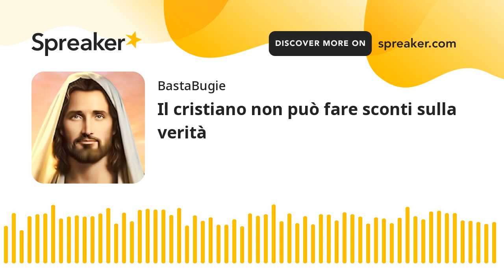Il cristiano non può fare sconti sulla verità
IL CRISTIANO NON PUO' FARE SCONTI SULLA VERITA' di Don Stefano Bimbi
La seconda lettera di San Paolo ai Corinzi ci dice che l'Apostolo fu già due volte a Corinto prima delle stesura della lettera e si apprestava a una terza visita.
La lettera fu scritta a Filippi nell'anno 57 ed è ricca di comunicazione palpitante, con cambi di tono: dal dolce allo sferzante, dalla pacata esposizione dottrinale alla energica difesa della sua azione apostolica, dall'esortazione a non lasciarsi prendere dagli allettamenti del mondo pagano alla difesa della comunità dall'influsso degli eretici, dall'umile narrazione di sé al rendimento di grazie in Cristo a Dio. Tutta la comunicazione di San Paolo è mossa dalla carità, ma da una carità viva, profonda, che guarda alla forza di Cristo, ma anche alla dolcezza e mansuetudine di Lui.
L'atteggiamento dell'Apostolo, quando deve esporre la dottrina di Gesù, ricorda la necessità di farlo sempre con chiarezza e coraggio, con rispetto e venerazione, come depositari, eredi e servitori di un tesoro ricevuto da Dio, che deve essere trasmesso con assoluta fedeltà.
Per questo San Paolo si dimostra radicale nel seguire Cristo, radicale nel rinnegare se stesso, radicale nell'amare gli altri. Anche noi, siamo invitati a questa radicalità che è alla base del vero cristianesimo. Infatti oggi va di moda il cristiano tiepidino che non alza mai la voce, che sta in un angolo e che, se dice qualcosa con convinzione, questo qualcosa non è molto diverso da ciò che dice il Mondo con i suoi potenti mezzi di propaganda.

ABBIAMO QUESTO TESORO IN VASI DI CRETA
Al contrario la franchezza e sincerità degli apostoli è ribadita con forza all'inizio del capitolo 4 della seconda lettera ai Corinzi dove San Paolo afferma perentoriamente: "Non ci perdiamo d'animo". La consapevolezza di essere inviati da Dio "secondo la sua misericordia", e sostenuti dalla sua grazia, fa sì che gli apostoli non si abbattano nelle difficoltà, non ricorrendo a "dissimulazioni vergognose", per presentare un'immagine edulcorata di sé corrispondente a ciò che la gente si attende, ma che non corrisponde alla verità.
L'Apostolo ribadisce che il vero seguace di Cristo non ricorre mai ad "astuzie" per risultare più accettabile alle masse, né modifica ciò che deve dire "falsificando la parola di Dio", adattandola abilmente a giustificare i comportamenti propri e degli altri. Gli apostoli si comportano, al contrario, secondo la grandezza del loro ministero "annunciando apertamente la verità e presentandoci davanti a ogni coscienza umana, al cospetto di Dio".
Gli apostoli non cercano il loro prestigio annunciando le loro idee, ma quelle di Cristo ponendosi così come veri servitori degli uomini. Dice San Paolo: "Noi infatti non annunciamo noi stessi, ma Cristo Gesù Signore".
"Noi però abbiamo questo tesoro in vasi di creta". Subito viene specificato che la forza degli apostoli viene da Dio, poiché il tesoro del loro ministero si trova "in vasi di creta". Tutto nella loro vita apostolica richiama alla loro fragilità di fronte alle prove che si abbattono sopra di loro, ma in tutto sono sostenuti dalla "straordinaria potenza di Dio". Il loro essere esposti sempre al pericolo, anzi "consegnati alla morte a causa di Gesù", manifesta la forza che viene da Dio. "In tutto, infatti, siamo tribolati, ma non schiacciati; siamo sconvolti, ma non disperati; perseguitati, ma non abbandonati; colpiti, ma non uccisi". Per chi segue davvero Cristo la persecuzione è la regola, non l'eccezione. Ma tutto quello che il cristiano subisce per aver seguito il suo Maestro e Signore verrà ricompensato nell'aldilà come è chiaro nella vita dei martiri.

NOI CREDIAMO E PERCIÒ PARLIAMO
"Animati da quello stesso spirito di fede di cui sta scritto: Ho creduto, perciò ho parlato, anche noi crediamo e perciò parliamo". La fede di San Paolo lo porta a perseverare nell'annuncio del Vangelo, nonostante tutte le tribolazioni che questo gli provoca. Non può essere altrimenti: il discepolo di Gesù è convinto che la sua fede costituisca la salvezza del mondo e non può fare a meno di diffondere la verità. Se crediamo in Gesù, parlare è un dovere. "Infatti il momentaneo, leggero peso della nostra tribolazione, ci procura una quantità smisurata ed eterna di gloria, perché noi non fissiamo lo sguardo sulle cose visibili, ma su quelle invisibili. Le cose visibili sono d'un momento, quelle invisibili sono eterne".
Ovviamente parlare per annunciare la verità non è solo un dovere, ma anche un piacere. Un diverso comportamento sarebbe indice di una fede tiepida e di mancanza di fiducia in Dio e vero amore per gli altri.
Come discepoli di Cristo non possiamo aver paura di nulla perché siamo "convinti che colui che ha risuscitato il Signore Gesù, risusciterà anche noi con Gesù e ci porrà ac